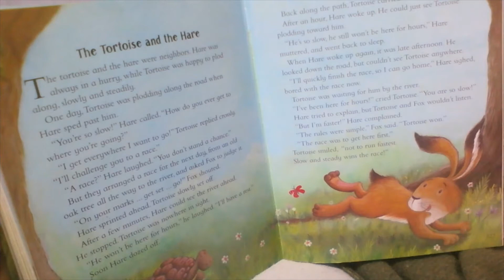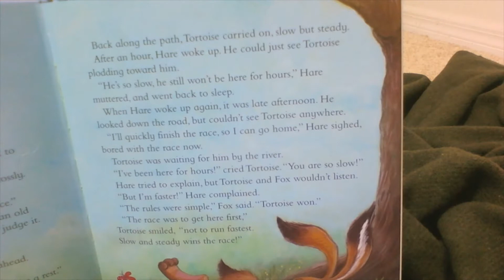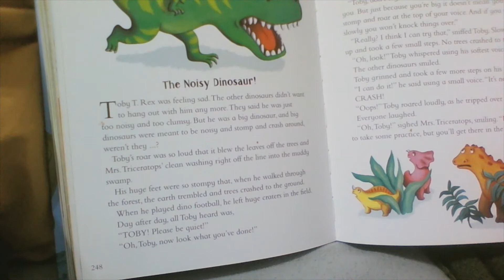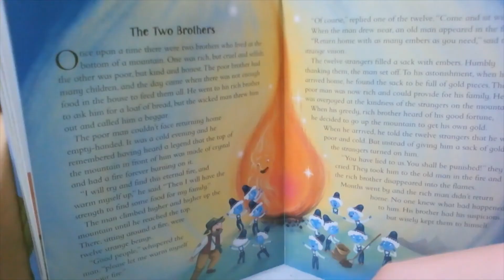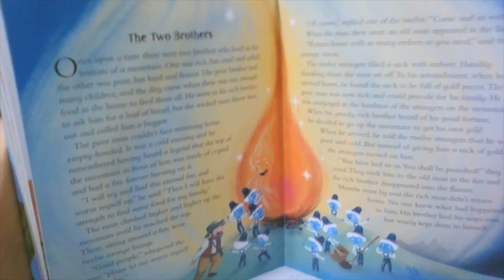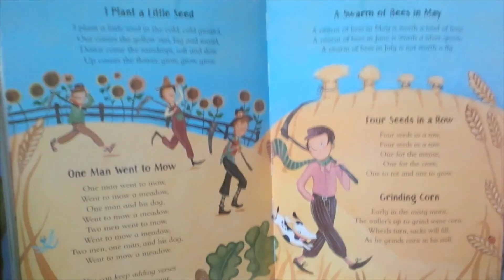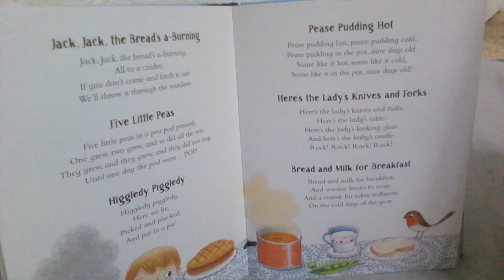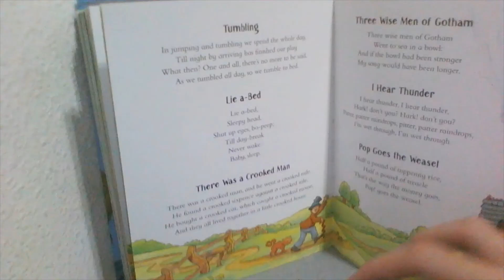Bedtime Stories-Stories and Rhymes | By Reading With Chesca!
In this video I read aloud stories and rhymes! Hope you enjoy the video!